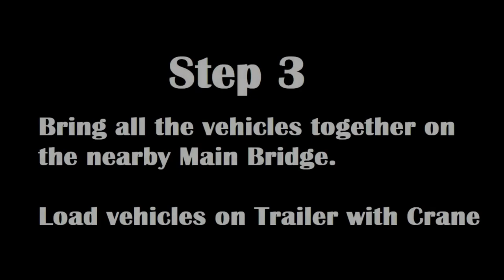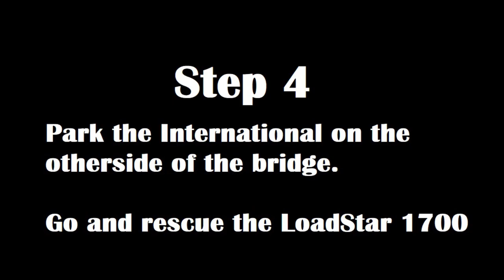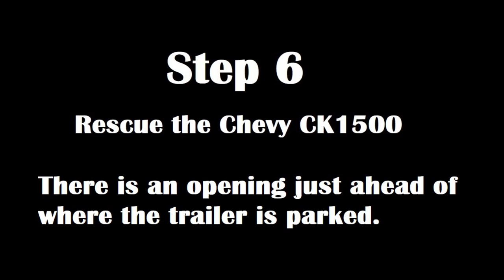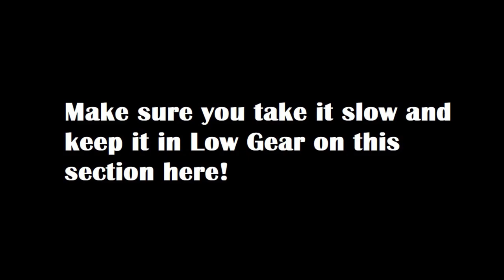Aftermath | SnowRunner | Trial Guide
0:00 Intro
0:28 Step 1:  Setup
0:58 Road to Watchtower
4:43 Step 2 Hummer & Scout Rescue | Vehicles Map
6:29 Step 3 Loading the Trailer
7:23 Step 4 Loadstar Location & Rescue
10:59 Step 5 Towing Loadstar back to Trailer
11:40 Step 6 Chevy CK1500 Location & Rescue
17:13 Step 7 Scout, Hummer, & Loadstar Delivery
20:28 Steep Decline Hazard
24:44 Step 8 Final Delivery

Aftermath Trial Guide.  One of four trials needed to Unlock Hood Ornaments in SnowRunner.  Join the Fun!

SNOWRUNNER is truly the next-gen OFF-ROAD EXPERIENCE!  SnowRunner puts you in the driver's seat of powerful vehicles as you conquer extreme open environments with the most advanced terrain simulation ever.  Drive 40 vehicles from brands such as Ford, Chevrolet, and Freightliner as you leave your mark on an untamed open world.